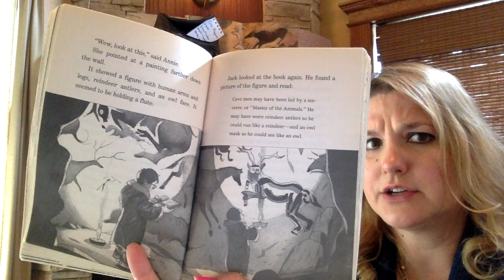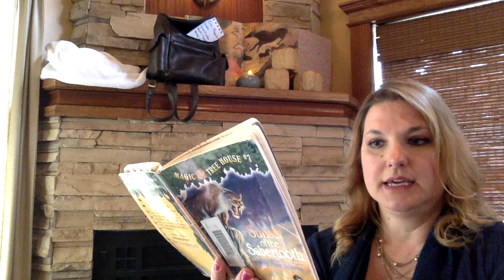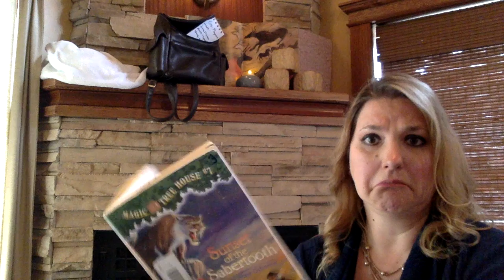MTH #7 Chapter 5 by Mary Pope Osborne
It's always important to be prepared. Jack and Anne learn a great lesson about preparation in their latest adventure in the Magic Tree House. Swim suits in the Ice Age never sounds like a good idea. Grab a cup of hot cocoa and a blanket and listen how they learn to adapt to their frozen surroundings.